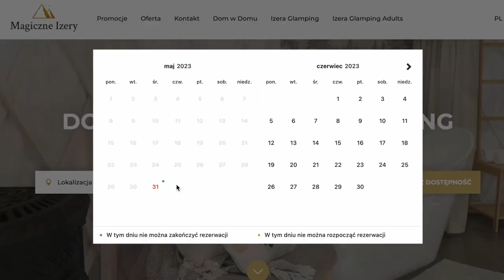Dlaczego zdecydowałem się na IdoBooking? - wypowiedź Pawła Zalewskiego z Izera Glamping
Paweł Zalewski 10 lat temu uwierzył, że system rezerwacji IdoBooking pomoże mu w codziennym zarządzaniu wynajmem apartamentów. Pomimo tego, że tego biznesu już nie ma, Pan Paweł jest dalej związany z branżą noclegową, a przy rozwoju nowego obiektu Izera Glamping wspomaga go IdoBooking.

Chcecie poznać historię Pawła Zalewskiego, właściciela Izera Glamping – luksusowe jurty &spa? Zobaczcie wideo!

Jeżeli chcielibyście sprawdzić jak IdoBooking może pomóc Wam rozwinąć biznes, skorzystajcie z naszej urodzinowej promocji

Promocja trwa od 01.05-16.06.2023